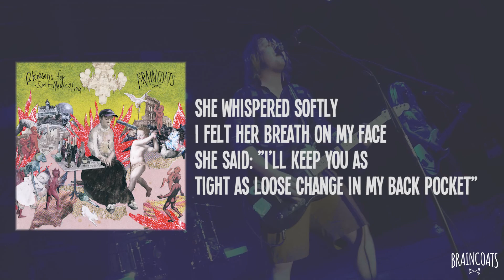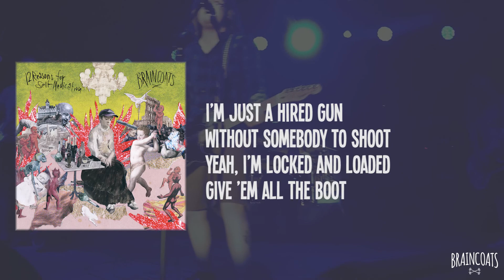BRAINCOATS - Hank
Hank, the 11th track from our new album.
It's here! It's finally here! Check out the full album below.

Follow BRAINCOATS!

Recorded at Pathfinder Productions in Gothenburg, Sweden
Engineered & co-produced by Karl Kaardal.
Mixed by Mathias Färm @ Soundlab Studios
Mastered by Dan Swanö @ Unisound AB